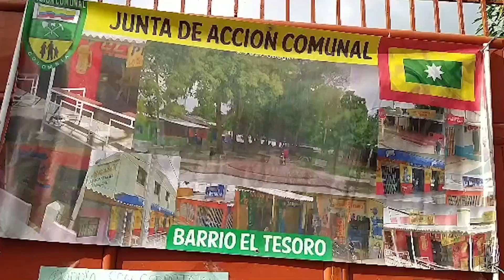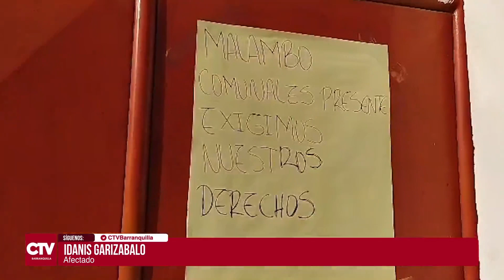Los servicios públicos es uno de los males de los habitantes del Atlántico